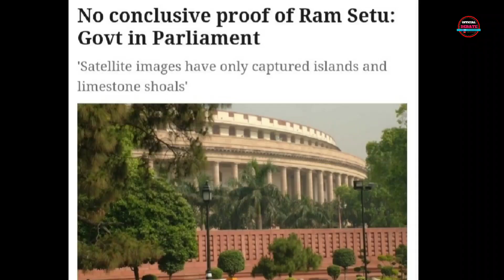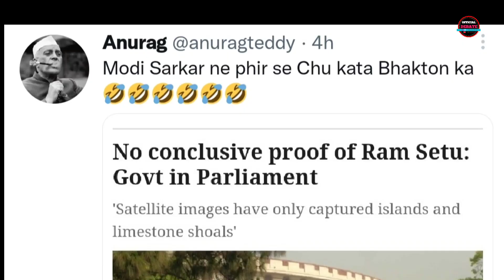BJP ने Ramsetu को नकारा तो Public ने Modi को कर दिया ट्रोल बना मजाक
Pm Modi funny trolled on ramsetu